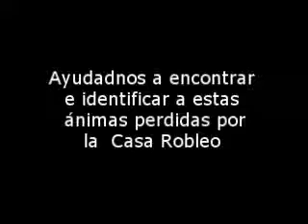Animas de la Casa Robleo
En directo desde La Casa Robleo para la web de La Zarza